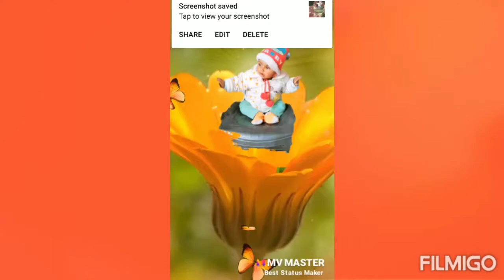My son's first birthday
today

Aap log chahte hai koi chij par videos to please comment and also share